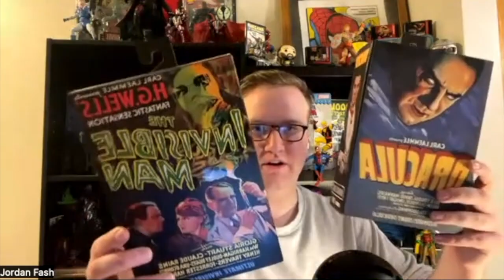Star Wars Sucks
Before you go and unsubscribe, remember we have a giveaway coming up soon to celebrate 500 subs so you'll want to stick around until that.
Now, Dakota's vies to not represent Jordan's in the case. Dakota is a Grinch when it comes to Star Wars. Maybe he wasn't raised quite right. We'd love to hear your thoughts on this one. Who's side are you on?